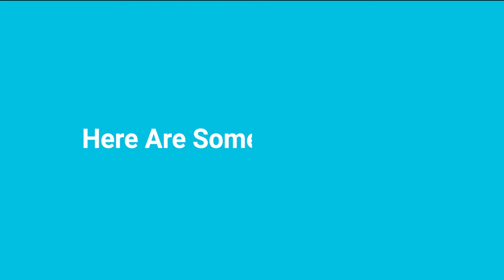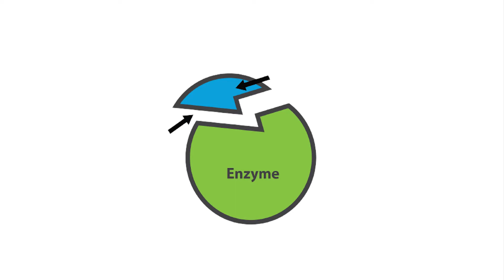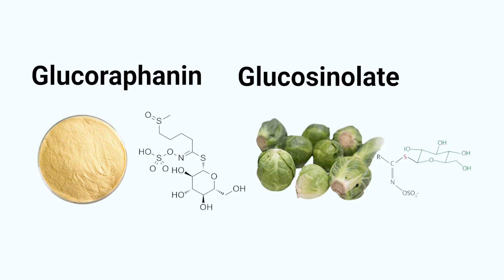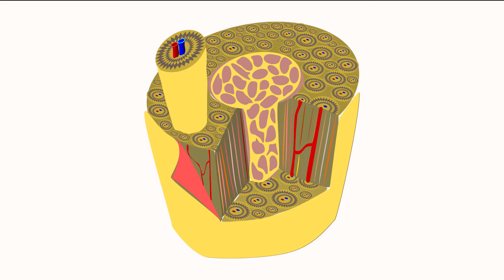Best supplements for Autistic people | Autism and Supplements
CAN SUPPLEMENTS HELP WITH AUTISTIC SYMPTOMS?
By improving your diet through better food choices and choosing specific supplements to address autistic symptoms, you can help your child better manage daily challenges. The most common dietary supplements used by families with children with autism.

Here are some supplements
1 Vitamin D
2 Oxytocin
3 Vitamin B-6 and Magnesium
4 Melatonin
5 Sulforaphane (Broccoli Sprout Extract)
6 Vitamin C

The Disorders care is a researched base small group that is dedicated to providing the necessary information relating to disorders for parents and guardians of challenged kids so that not only they can timely identify the disorder but also so that they can take better care of their children.